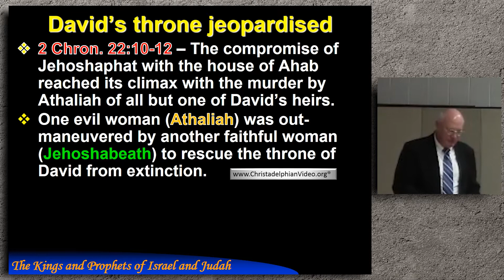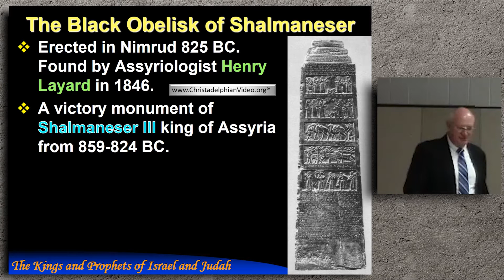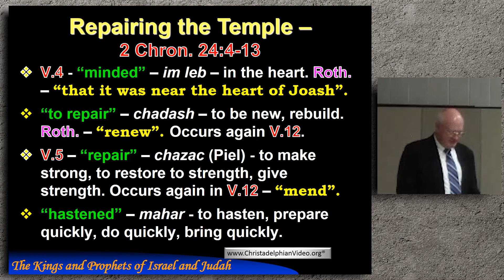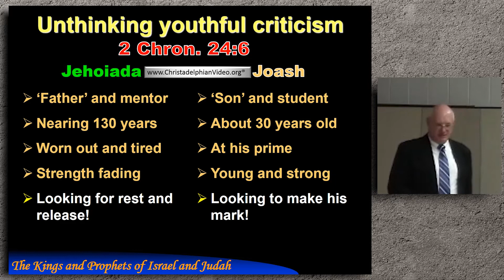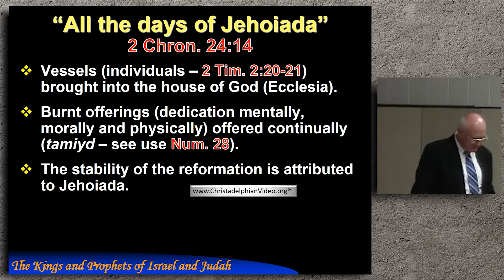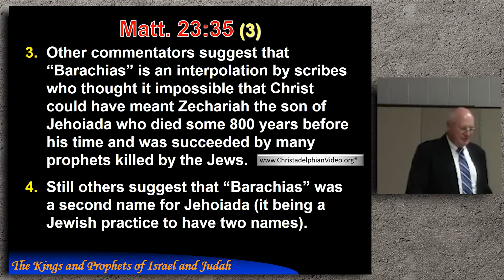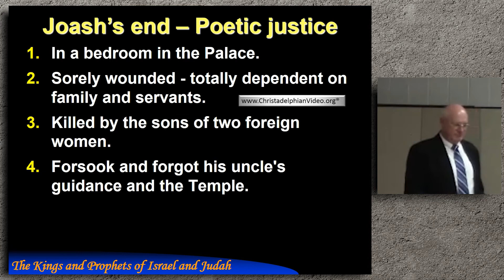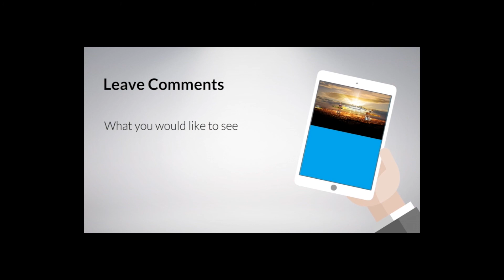Study 8 Prophecy of events leading to AD 70 – Jehoiada, Jehoshabeath, Joash and Zechariah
This study series was given at the School of the Prophets in 2016 – A valuable in-depth examination of the role of the Kings and Prophets who presided of Israel and Judah. Make sure you have your Bible Marking pens at the ready!